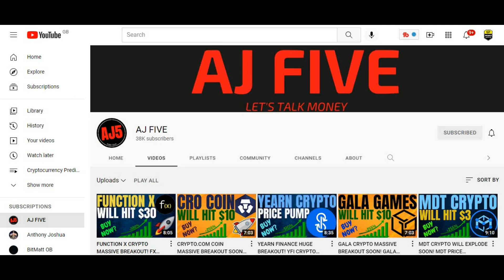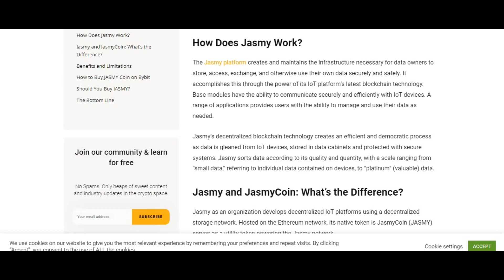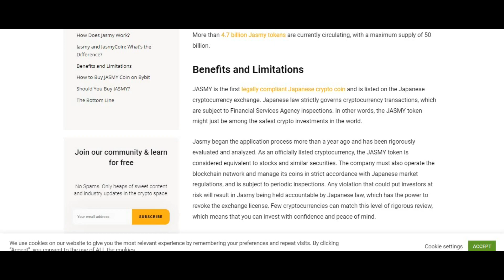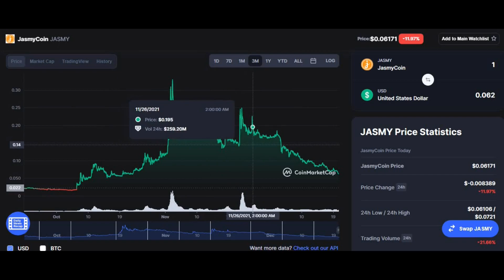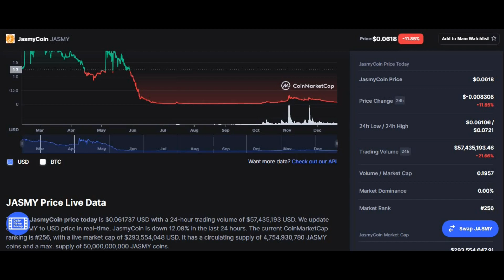JASMY COIN MASSIVE BREAKOUT! JASMY COIN TODAY NEWS! JASMY COIN PRICE PREDICTION AND ANALYSIS!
What's up people, I hope you are well. This is Money Motive here bringing you a new video.

This video is going to be my  prediction of JASMYCOIN / JASMY COIN?

In this video I am going to explain; What is JASMYCOIN / JASMY COIN? What to expect if your short term trader and long term trader?